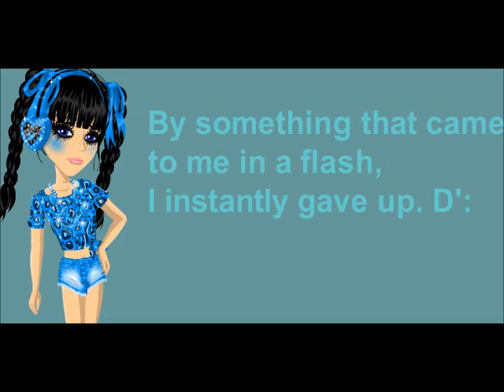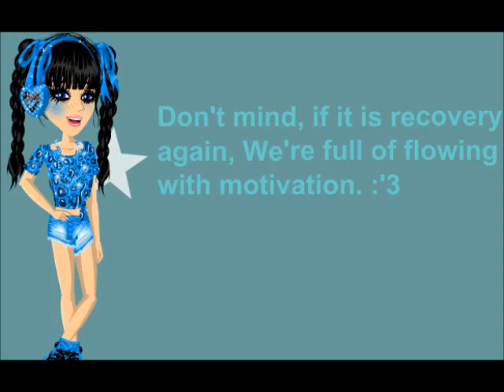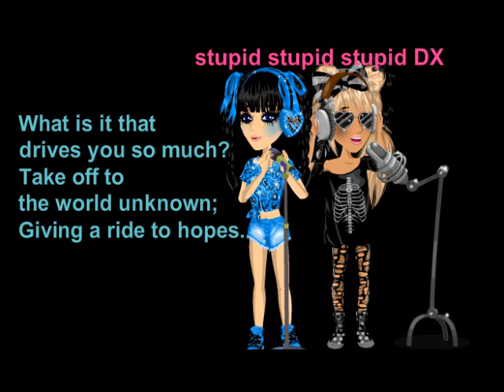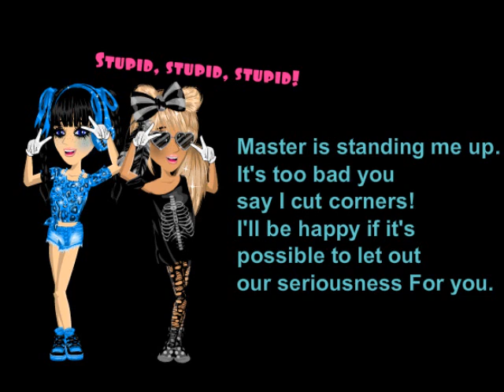MSP-triple baka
please enjoy its my first ever vocaloid translation video so it might not be "amazing" but hey i tryed :3